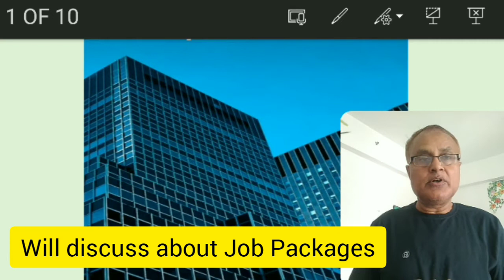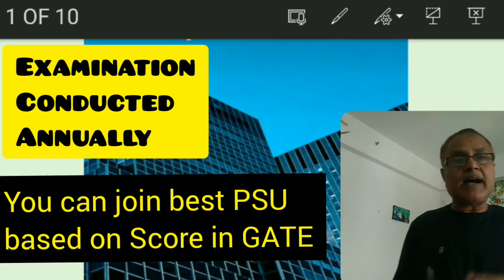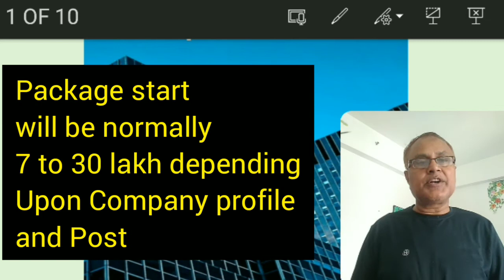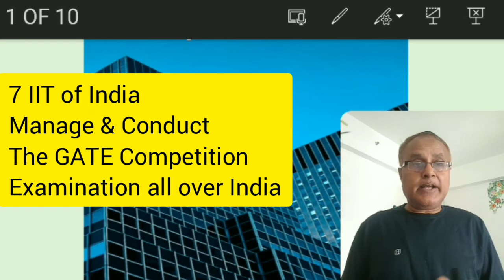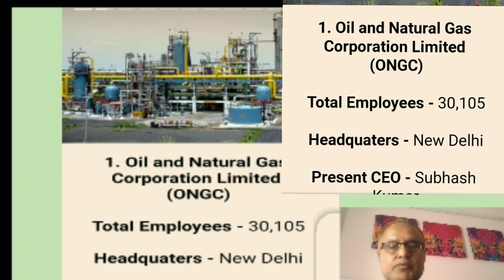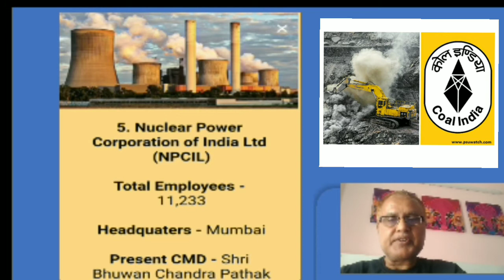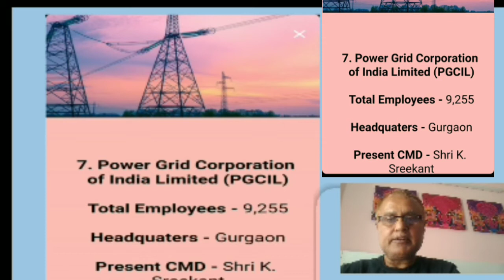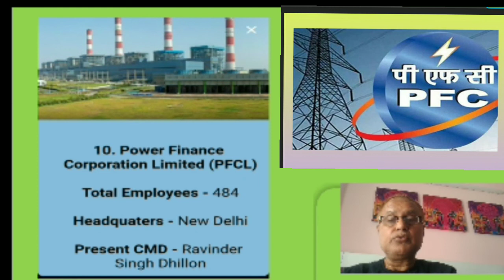why do GATE Exam Job entry GATE for Top PSU &Education Institutes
WHY DO GATE EXAM JOB ENTRY GATE OF TOP PSU & TOP EDUCATIONAL Institutions
In this series all important 4 cases of Structural analysis will be solved on line ,sfd bmd preparation ,calculations free to all subscribers and people who keep interest in civil Engineering
watch tricks for easy solution of shear force and bending moments for cantilever beam in series
Thanks for overwhelming response and Subscription that jumped from 1.67K to 2.40K  within a very short time after uploading lectures which just started .
A sagging bending moment is normally denoted as positive in terms of magnitude and beam hogging bending moment is normally denoted as negative in magnitude. The sign for the shear force is   on the direction of action of the reactions at the supports and the applied loading on the structure.
What is the sign convention for shear force and bending moment Sign Convention: Bending Moment, Shear Force & Axial Force
1.Sign Convention of Bending MOMENT
2. Shear Force and Bending Moment | SF Sign Convention

Download scientific diagram | Sign convention for Deflection, Shear Force, Bending Moment, and Tension (Positive as ..
Recitation #5 Understanding Shear Force and Bending Moment Diagrams - MIT
applied. The accepted sign convention is: +ve bending moment sum of moments to the left is clockwise sum of moments to the right is.
Shear force and bending moment diagram examples
Shear force and bending moment diagram solved examples
Series cantilever beam subjects to different types of loads on beam.
Shear forces
design, Structural analysis Advance Construction Technology, B
structural engineering for beginners
college engineering
engineering college
engineering courses
engineering courses college
pdf engineeringvil works
civil engineer in
civil engineering job
civil structural
civil engineering companies near me
civil engineering structural
job offers for civil engineers
site engineers
structural engineering
civil construction site
is civil engineering
civil site
it in civil engineering
civil engineering engineering
construction engineers in
what is civil engineering pdf
what is civil engineering
civil engineering
be civil engineering
engineer civil engineer
about civil engineering
engineering structural
civil engineering engineering courses
engineering civil engineering
engineering for civil
b civil engineering
civil engineering course
b tech civil
civil engineer degree
civil engineering degree
what are the courses of civil engineering
a degree in civil engineering
engineering courses civil
civil engineering university
civil engineer course year
civil engineering degrees near me
for civil engineering
engineering degrees
engineering education
engineering courses college
school for civil engineering
civil engineering degree years
engineering courses
what courses are required for civil engineering
civil engineering years of college
civil engineering students
college engineering
civil engineering courses
colleges for civil engineering near me
civil engineering education
what can you do civil engineering degree
structural analysis
structural analysis engineering
structure analysis
structural analysis civil engineering
structural analysis and design
civil engineering analysis
structural analysis & design
top engineering courses
engineering
structural analysis and structural design
engineering college
and structure analysis
analysis structural
structural engineering analysis
analysis and design of structures
structural analysis for dummies
engineering admission
engineering structural
structural analysis engineering
structure analysis
structural design & analysis
structural engineering
portal frames

Shear force and bending moment pdf

How to draw shear force and bending moment diagram

Shear force and bending moment calculations

Relation between shear force and bending moment

Shear force and bending moment Formula

Shear force bending moment pdf